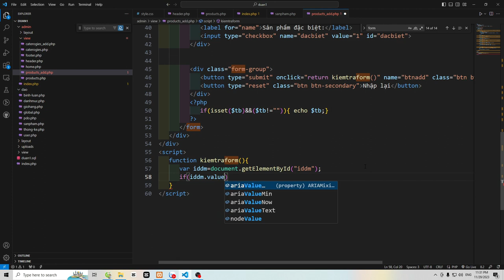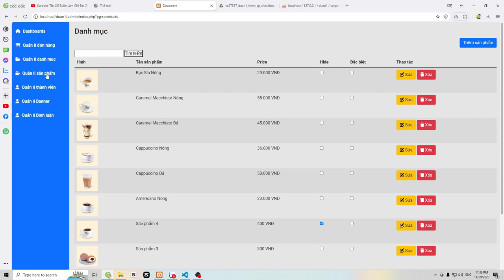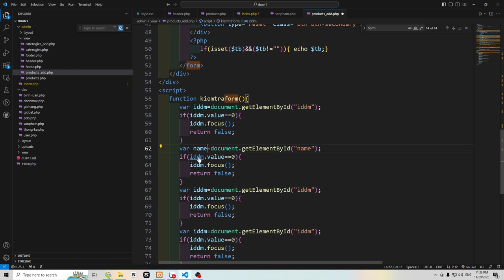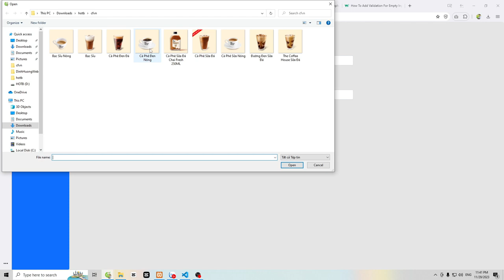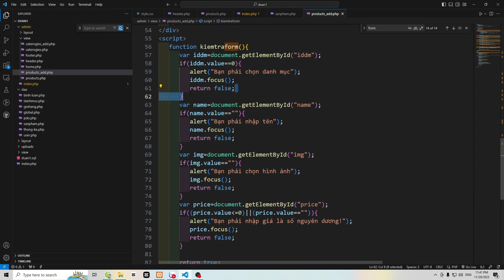Admin - Sử dụng javascript để kiểm lỗi validate form thêm sản phẩm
Các khóa học đã có trên kênh này:
4. Khóa học lập trình PHP (dự án mẫu):
6. Chuyển từ PSD sang HTML & Lập trình PHP cơ bản cho phần Admin